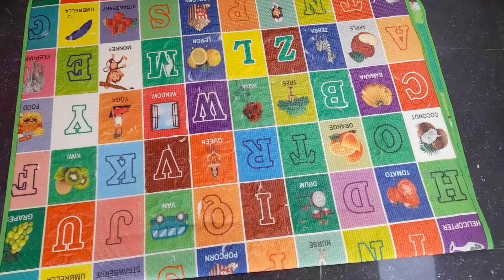BABY PHOTO SHOOT/ఇంట్లో నే BABY PHOTO SHOOTతీసుకోండి యిలా/HOW TO SHOOT A BABY PHOTO /Easy to shoot 👌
BABY PHOTO SHOOT/ఇంట్లో నే BABY PHOTO SHOOTతీసుకోండి యిలా/HOW TO SHOOT A BABY PHOTO /Easy to shoot 👌@sreecolours9677